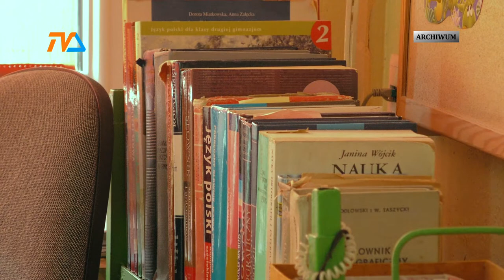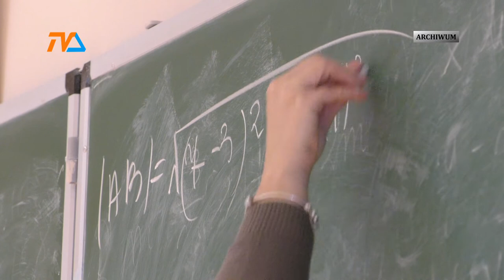Oświata nadal bez naczelnika |TVSUWAŁKI